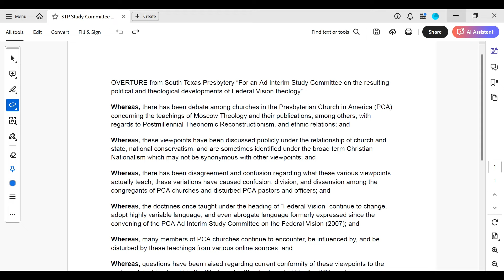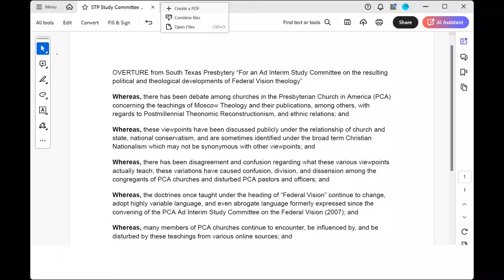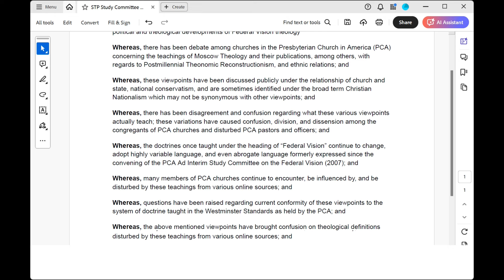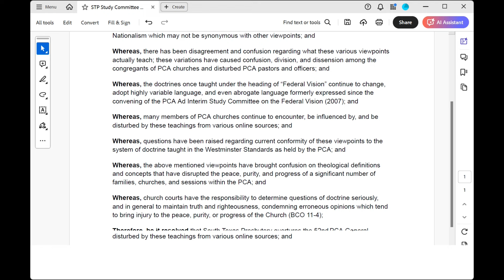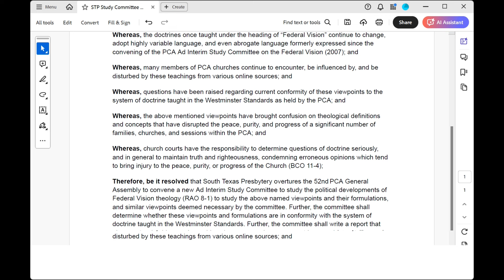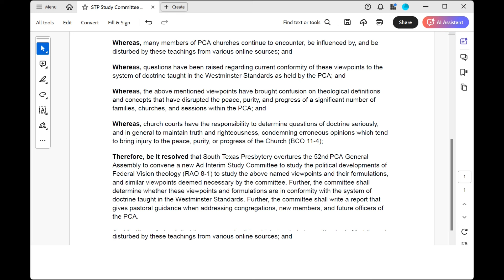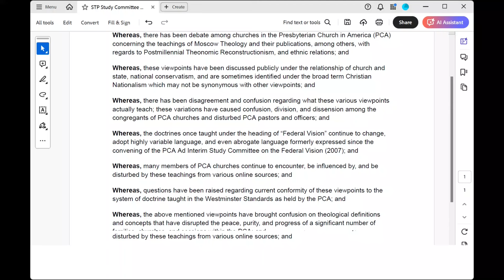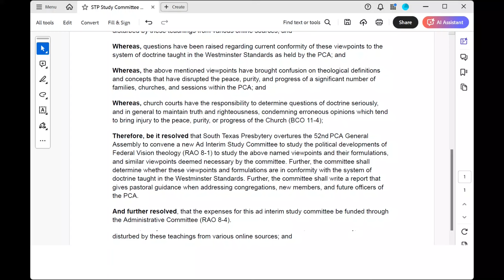Discussing Debating Doug (Part 2)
**Note: Let's treat Chris Gordon with respect, for many reasons including for his willingness to have these discussions. I likely violated this a couple times in the video. But I ask the viewers to maintain proper irenicism.

I discuss the debate between Doug Wilson, Jared Longshore, and Chris Gordon found here.